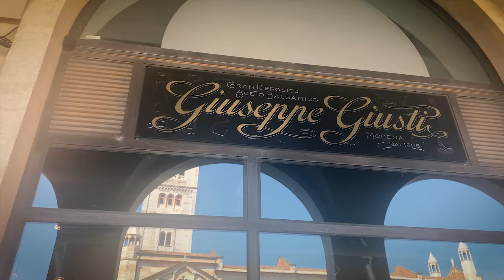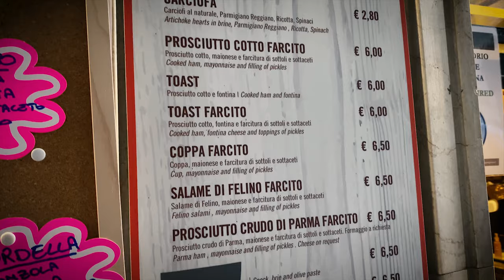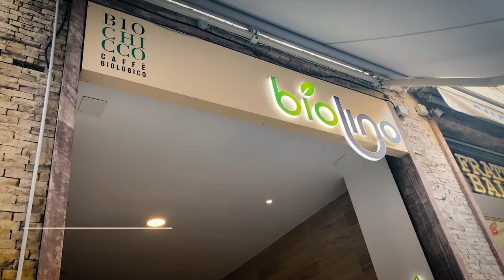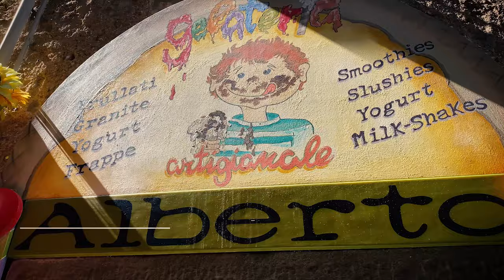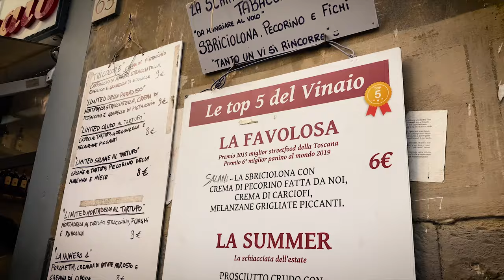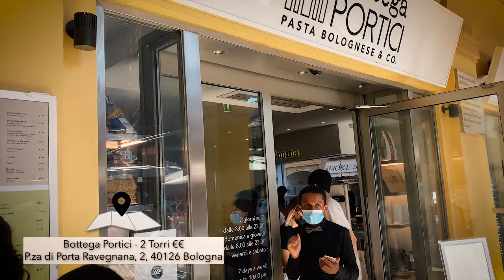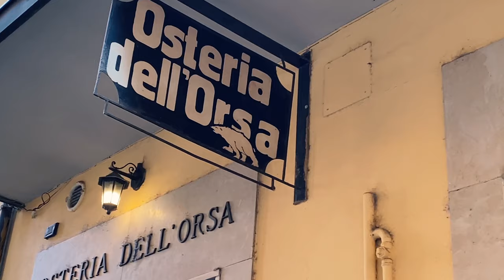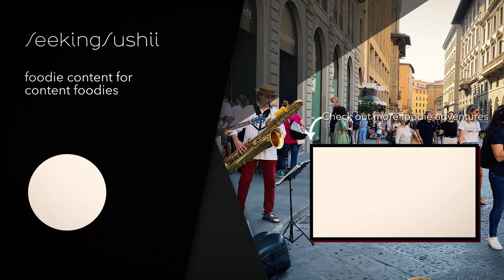ULTIMATE Italian Food Tour 🇮🇹| Bologna, Modena, Parma, Cinque Terre, Florence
Join me as I take you through my culinary journey through some of Italy’s most renowned food destinations: Bologna, Modena and Parma of Emilia Romagna, the “Path of Love,” Cinque Terre, and the Tuscan, Renaissance capital, Florence. From the Ragu Bolognese and Prosciutto Ham to a kilo of Mozzarella overlooking the sunset kissing the coast of Manarola, I couldn’t get enough. This trip was a quick but fruitful one, jam-packed with flavour, richness and history.

0:00 - Intro
1:22 - Modena
3:45 - Parma
5:58 - Cinque Terre
9:08 - Florence
12:44 - Bologna
14:58 - Outro

►Learn more about the World Food Program and their mission to achieve zero hunger by 2030 here:

Camera used:
IPhone 11